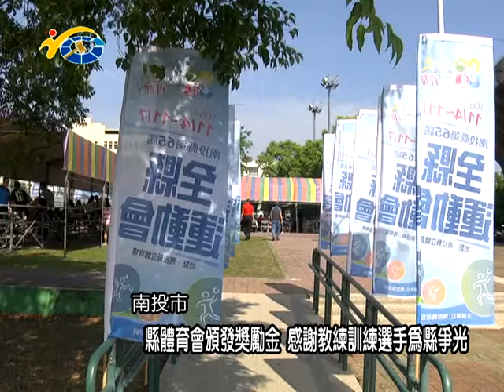20171110民議新聞 縣體育會頒發獎勵金 感謝教練訓練選手為縣爭光 (縣議員 洪明科 )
網球為世界非常主流的運動，這次由縣議員洪明科以及南投縣體育會總幹事洪銘惠利用縣運的時間特地來到網球比賽項目的場地，就是為了感謝辛苦訓練選手的教練以及選手們，犧牲暑假的時間來集訓並獲得全國第七名的好成績，期盼這一點點的心意可以激發選手的潛能，讓南投縣的網球越來越好